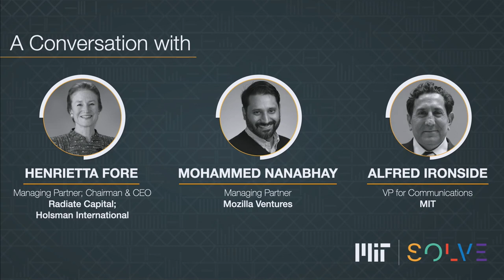Fireside Panel with Henrietta Fore and Mohammed Nanabhay at Solve Challenge Finals 2023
Alfred Ironside, VP for Communications, MIT, moderates a fireside panel with Henrietta Fore, Sr. Managing Partner, Radiate Capital; Chairman & CEO, Holsman International, and Mohammed Nanabhay, Managing Partner, Mozilla Ventures at Solve Challenge Finals 2023